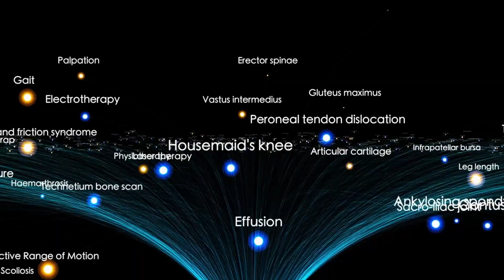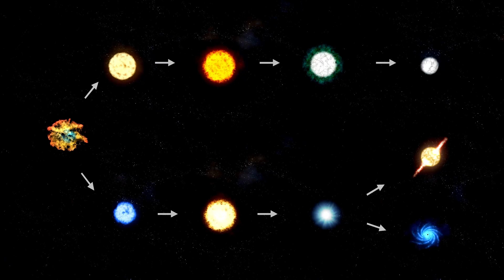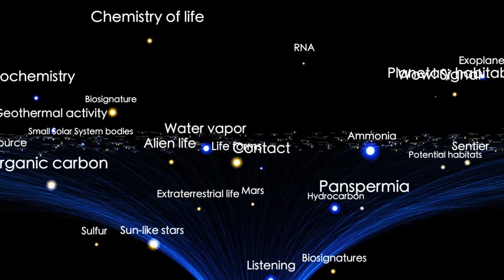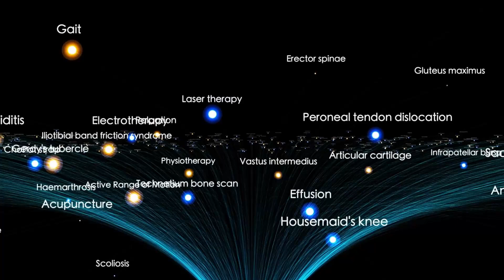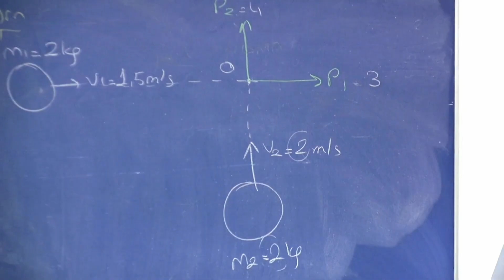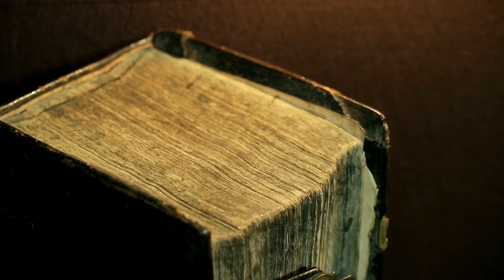James Webb Telescope Just Captured NEW IMAGES of 3I/ATLAS